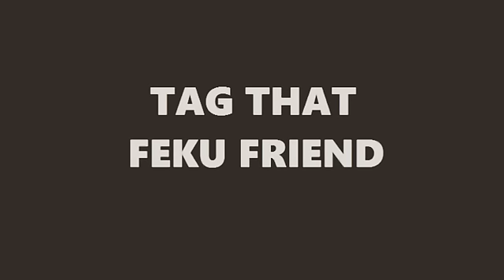Bhopal ki vines - friend who always showoff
A family comedy video by Bhopal ki vines
Performed by Gaurav Katare